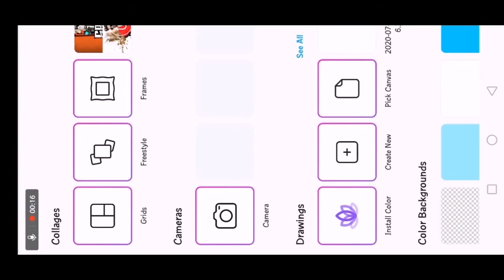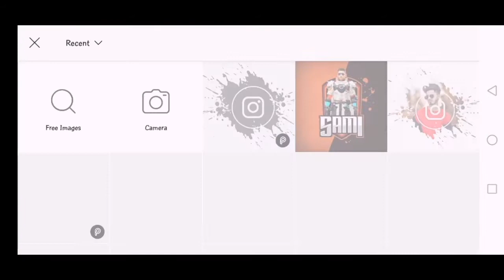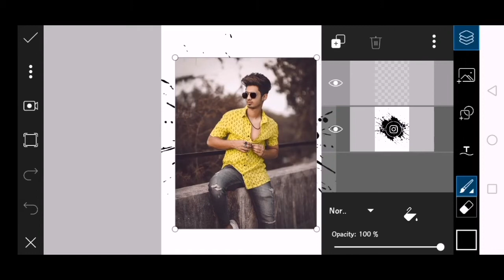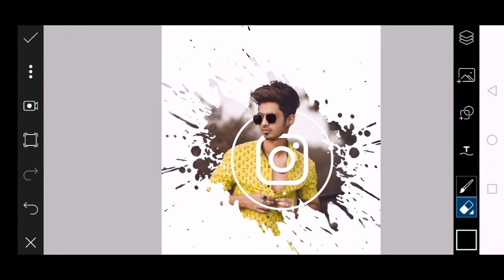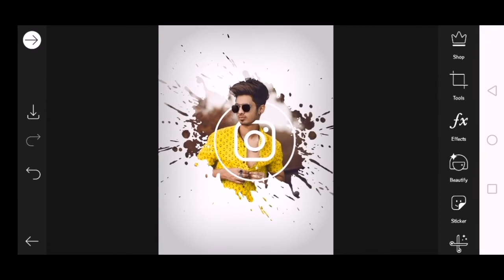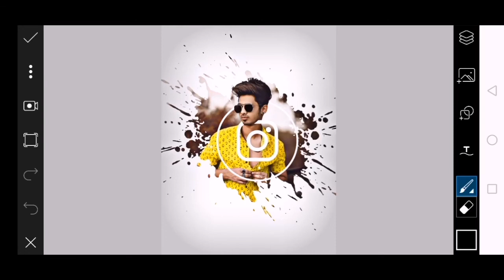Picsart Instagram Splash Photo Editting | Picsart Simple Photo Editting |Picsart New Best Editting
Waqasmayo321
               Waqasmayo321